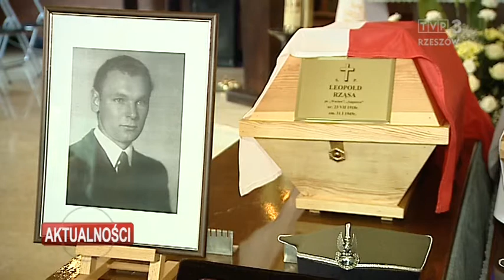Michał Zygo i Leopold Rząsa - pogrzeb Żołnierzy Wyklętych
Skazani na zapomnienie i uznani za zdrajców. Dziś doczekali się godnego pochówku i honorów. W Rzeszowie odbył się pogrzeb żołnierzy wyklętych. Działaczy zrzeszenia Wolność i Niezawisłość - Michała Zygo i Leopolda Rząsy zamordowanych w styczniu 1949 roku. Ich szczątki IPN odnalazł dwa lata temu.